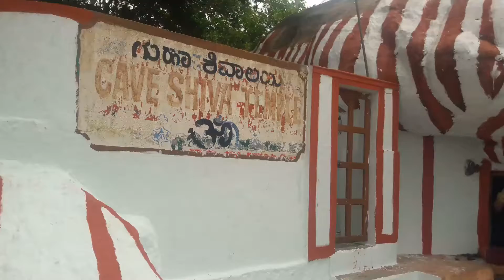Guha Shiva temple, Chamundi hills Mysore